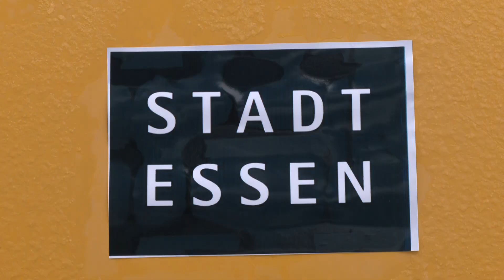Рівненський зоопарк отримав подарунок з Німеччини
Автомобіль від благодійників для зоопарку. На виставці у німецькому місті Ессен рівненському художнику вдалося привернути увагу до потреб українських тварин під час війни. Перший подарунок Рівненський зоологічний парк вже отримав. Більше дивіться далі.